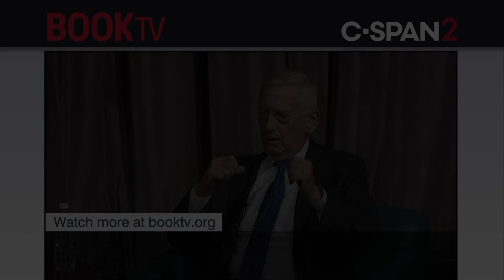Jim Mattis, "Call Sign Chaos"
Former Secretary of Defense Jim Mattis recounted his military career and offered his thoughts on leadership.